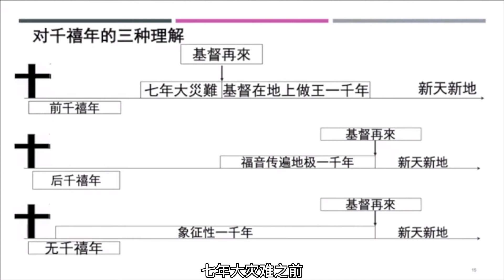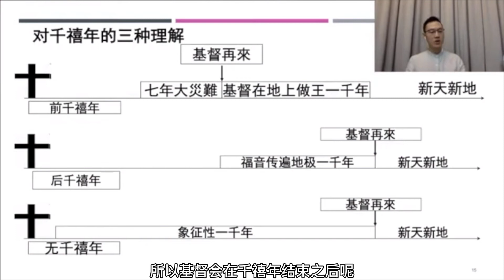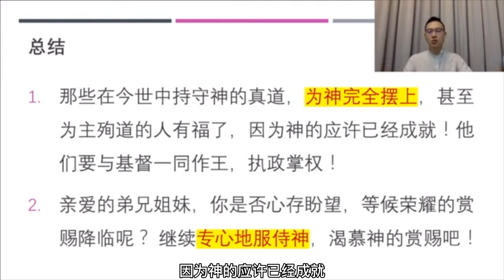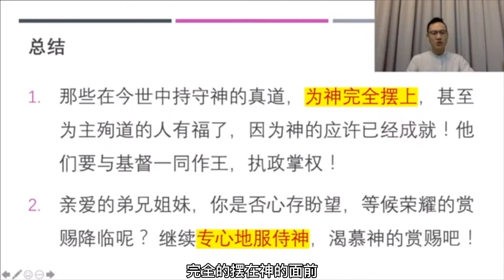千禧年 #47 | 启示录讲经系列 （启20:1-6） | 黄育仁牧师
在今天这集会跟大家分享启示录中的千禧年，
如何带给我们现代教会启示。

日光之下无新事，
在过去的时代面临的试探与考验，
如今，
换个时空场域之下，
仍然继续。

然而，
不变的是神的真理与盼望，
让我们专注于基督，
一起来聆听神今天要对我们说的话语吧！

《启示录讲经系列》
是根据牧邻浸信教会的每日晨祷信息整理而成，
本系列尽量以逐章逐节的方式讲解经文，
力求还原圣经对于初代读者的意义。

我们盼望以浅显易懂的方式，
将艰涩难懂的经文解明，
教导门徒如何将圣经的教导
应用在我们的每日生活中。

如果你喜欢本集内容，
或是有什么收获，
欢迎你留言或是私讯给我们，
以便能够第一时间看到我们的影片哦！